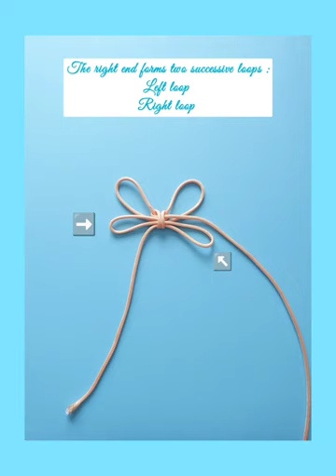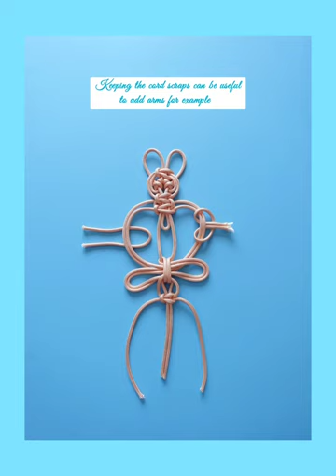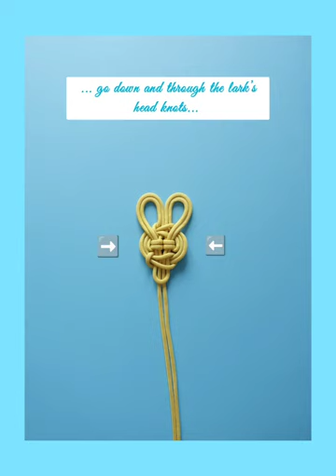266 Paracord knots : bunnies, bow ties and butterflies 🐇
🧵 This video presents my attempts to represent :  bunnies 🐇,  bow ties 🎀, and butterflies 🦋 from simple macrame knots.

🤖 It is the longest video of this Channel.

🤗 As it is long, may be : just look at one or two knots that interest you and then invente the sequence :
that is exactly what I did. The ideas arise from each other. It is not really complicated : you just have to know the macrame knots well.

📝 Nine parts :

Single butterfly 🦋 :                 0 : 05
Double butterfly 🦋 :               0 : 40
Bunny 's head 🐰 :                   1 : 21
Bow tie 🎀 :                              2 : 04
Multiple loops bow tie 🎀 :     2 : 31
First bunny 🐇 :                        2 : 57
Variant 1 🐰 / 🎀 :                   4 : 01
Variant 2 🐇 :                           4 : 38
Second bunny 🐇 :                  4 : 59